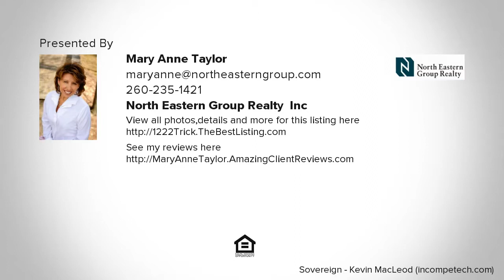1222 Trick, Fort Wayne, IN Presented by Mary Anne Taylor.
Contact Mary Anne Taylor for more information.
North Eastern Group Realty, Inc

This darling 3 bedroom-1 1/2 bath ranch has been newly updated and is ready for a new homeowner!  The location can't be beat - very close to I 69 access, shopping, restaurants, the zoo, and so much more!   New flooring in the living room, hallway.  Fresh  paint colors in most of the house.  All bedroom carpets have just been shampooed.  The eat-in kitchen has been given a makeover and includes a range and refrigerator.  The living room is spacious and  has plenty of natural light thru the large windows.  All three bedrooms have spacious closets.  The master has a walk - in closet with organizers and comes complete with a 1/2 bath.  The laundry room is conveniently located off the kitchen.  There's plenty of room to play and entertain in the fenced in backyard! Don't miss out on this little gem!!